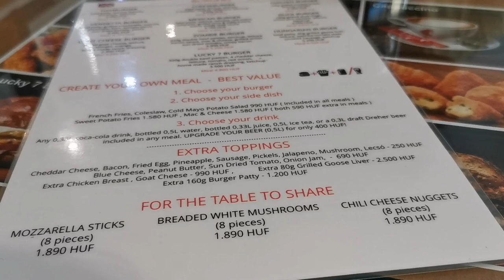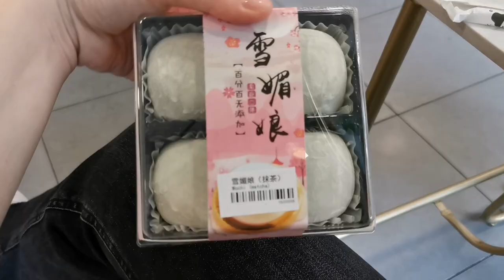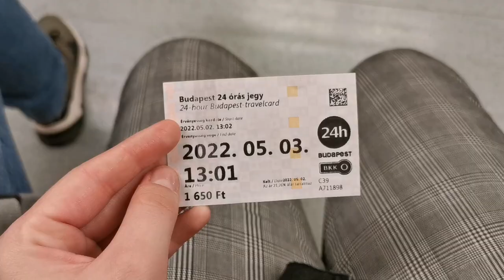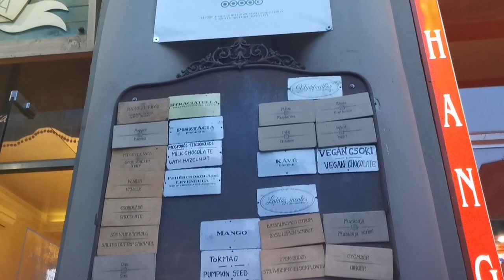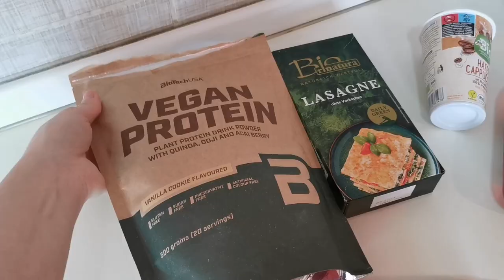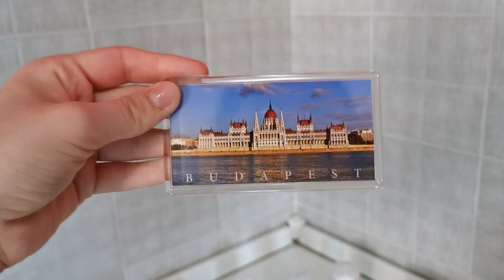Budimpešta na 3 dana🥰vlog 9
Listen Ikson - A Maple's Coat [Official]
Listen 아래의 출처를 남겨주셔야 합니다▬▬▬▬